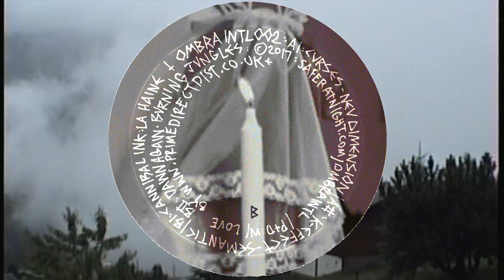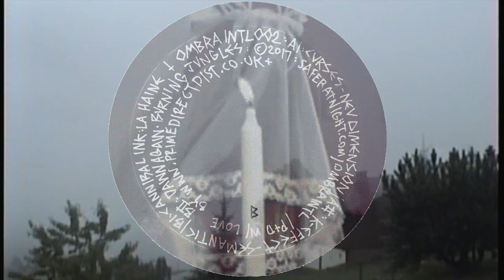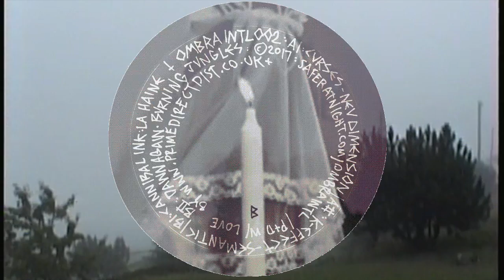Dawn Again - Burning Jungles [Ombra INTL 002 B2]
Dawn Again - 'Burning Jungles'
Ombra International [Ombra INTL 002]
≠ 300 Copies Limited Vinyl